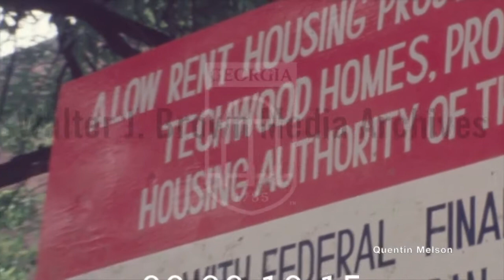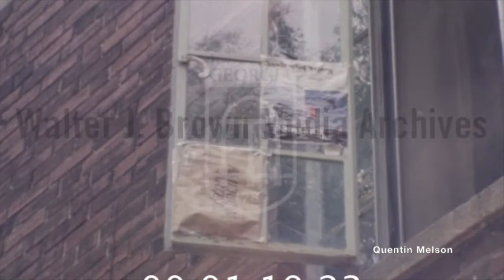Techwood Homes Public Housing Project (1979)